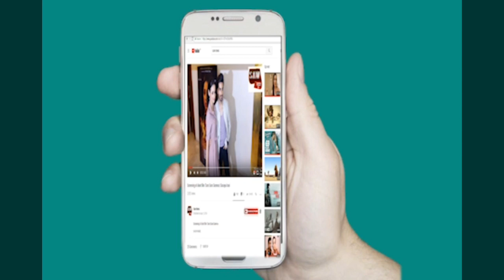Kullfi Kumarr Bajewala Fame Anjali Anand & Aakriti Sharma Attend Telly Technical Trade and Programmi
Kullfi Kumarr Bajewala Fame Anjali Anand & Aakriti Sharma Attend Telly Technical Trade and Programming Awards.